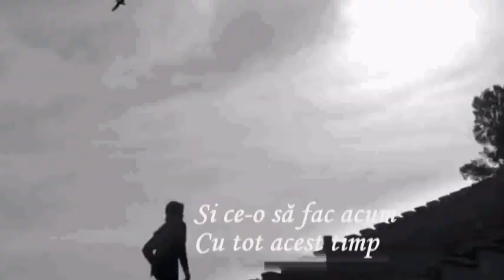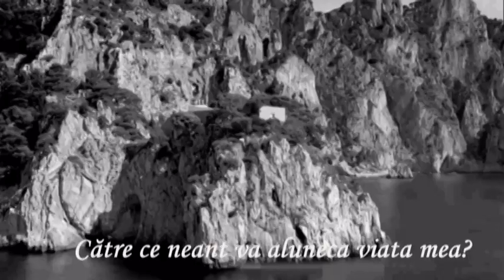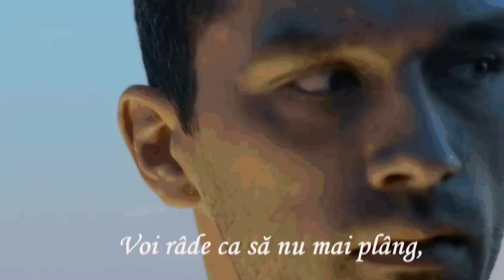Gilbert Becaud - Et Maintenant (Si acum)